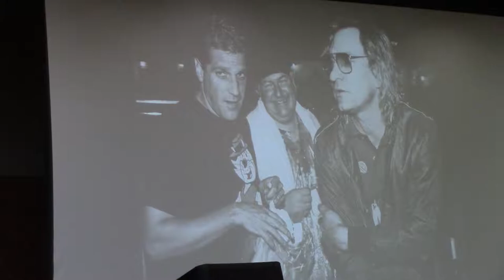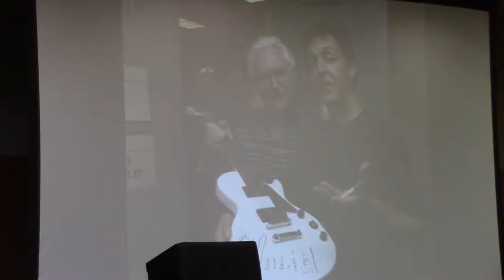Roy Elkins from Broadjam Introduces David Spero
Between The Waves Madison Sunday June 18th, 2017